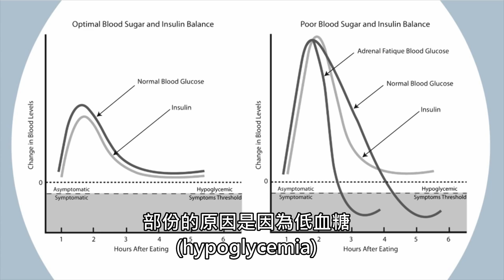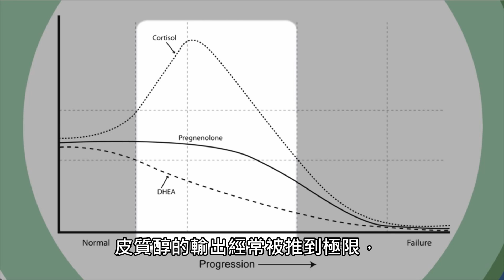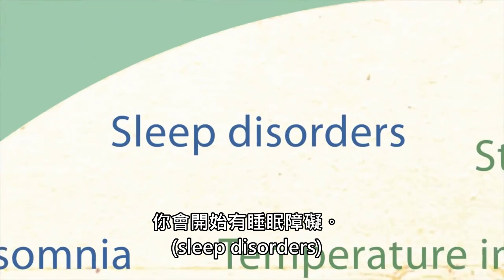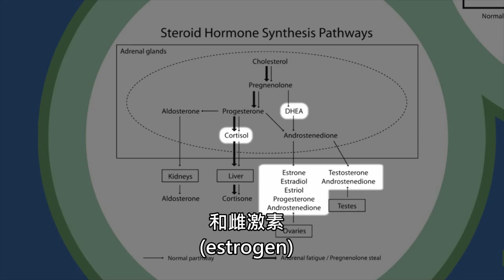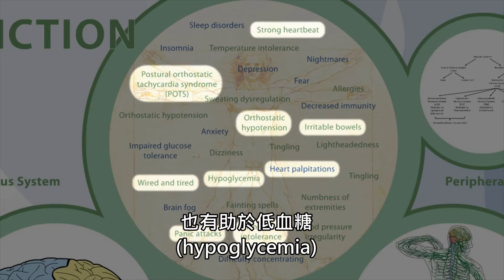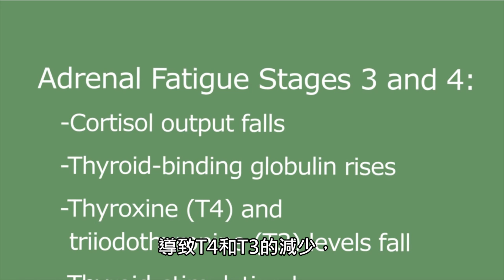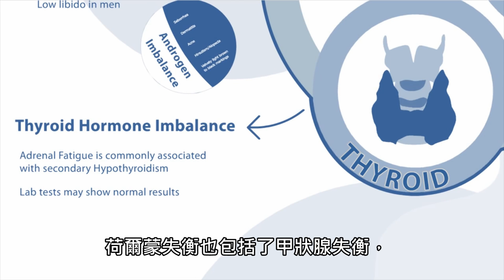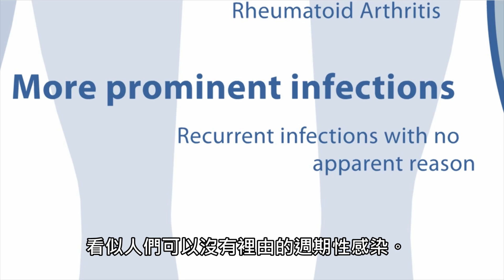腎上腺疲勞相關的健康狀況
Dr.Lam 為腎上腺疲勞症候群(AFS)的權威醫學博士 ,

腎上腺疲勞可以引起許多身體症狀 , 我們可以蓋括將之分為五個部分。

1. 代謝系統失衡(metabolic system imbalances)。
2. 肌肉骨骼系統故障(musculoskeletal system breakdown)。
3. 神經系統功能障礙(neurological system dysfunctions)。
4. 荷爾蒙系統失衡和超負荷(hormonal system imbalances and overload)。
5. 免疫系統功能障礙(immune system dysfunctions)。

如果你有任何這些的症候而且未能改善，而且傳統醫學未能給你任何的指引。你可能要要把它們視為整個腎上腺疲勞景象的一部分。